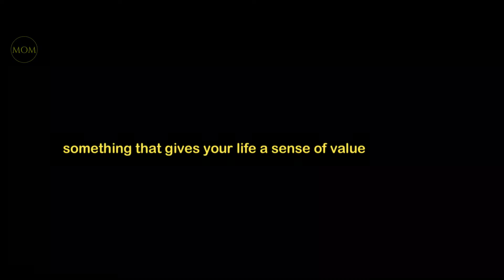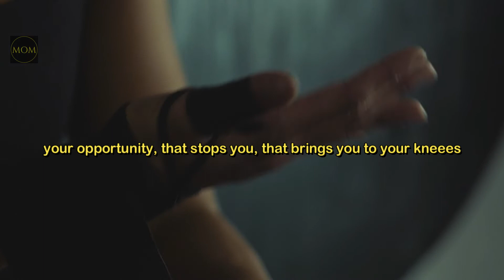I CAME FROM NOTHING | (Steve Harvey, Les Brown, Bishop TD Jakes)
Video Title: I CAME FROM NOTHING | (Steve Harvey, Les Brown, Bishop TD Jakes) | Mind Over Matter

Speakers:
Steve Harvey
Les Brown
Bishop TD Jakes

FAIR-USE COPYRIGHT DISCLAIMER * Copyright Disclaimer Under Section 107 of the Copyright Act 1976, allowance is made for "fair use" for purposes such as criticism, commenting, news reporting, teaching, scholarship, and research. 1) This video has no negative impact on the original works 2) This video is also for teaching purposes. 3) It is transformative in nature.